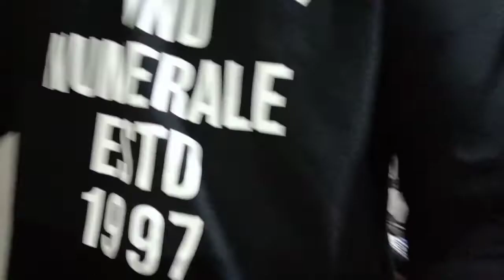CERITA HARI INI [ GEREBEK ] EPISODE 1 - BACUN HAKIM KESEL HIDUNG KENA SINUS